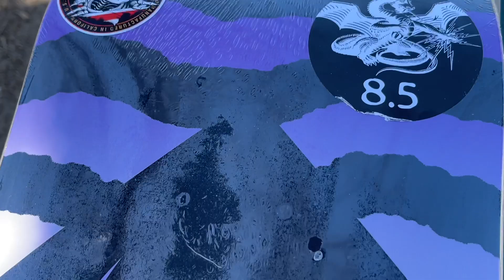How does John Bradford carry his skateboard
@powellperalta did a little board release again.
The spot this time was Michael K. Green skatepark. Also known as Ghetto park due to the parks upkeep is a little crunchy!
We had a packed house this day!
Donny Hixon
Cody Heill
Brent Williams
Bad Ass Phil!
Landon Belcher
Dans friend who eats the donut!!

Thank you @powellperalta for the support!
Rebelskates.pdx my PNW peeps!! ❤️❤️